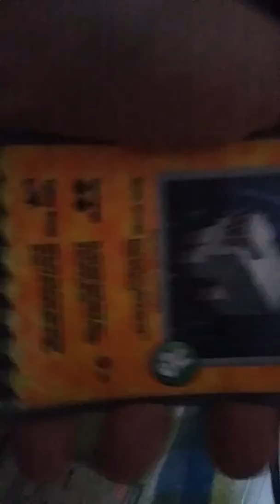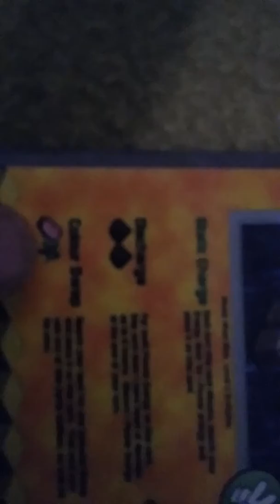Mostrando mis cartas de minecraft